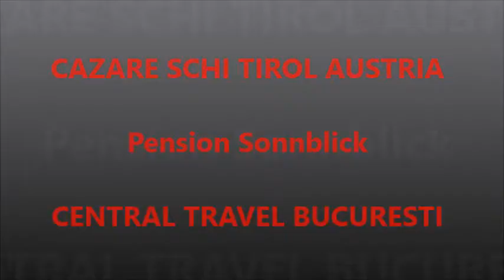Schi Austria Tirol - Pension Sonnblick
Agentia de Turism Central Travel va recomanda SKI in Austria pentru concediul dumneavoastra